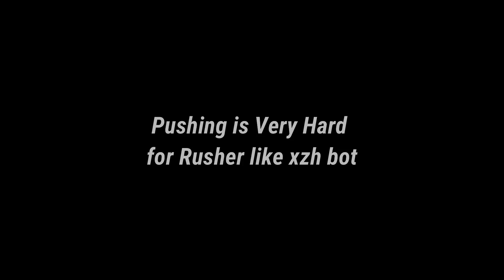Playing 24 hour with @Itz Kabbo and @Tonmoy The BOT Grandmaster Not Done :( ft. hacker